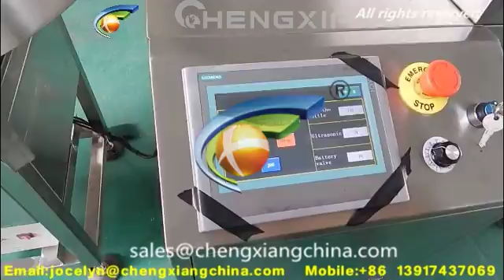2 orbit bottle cleaning machine